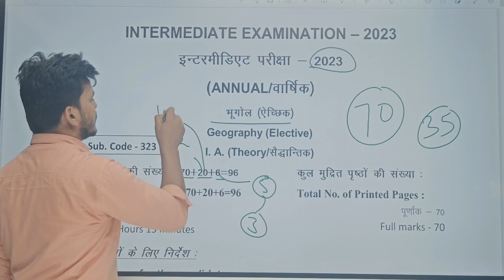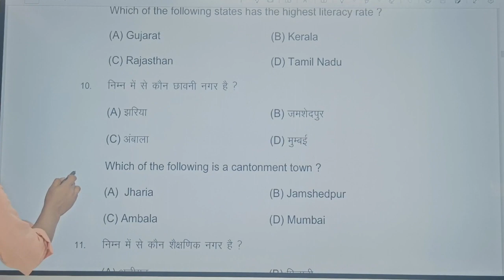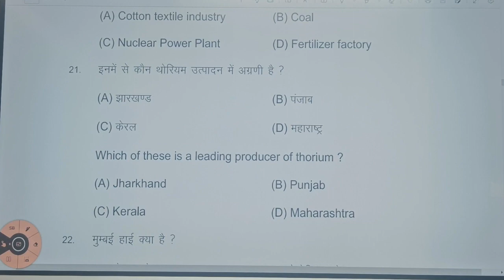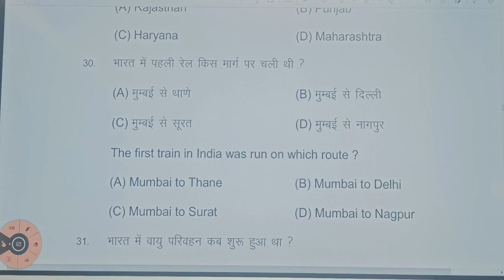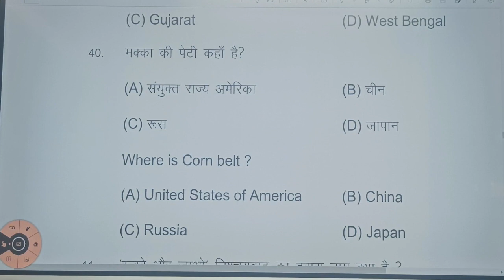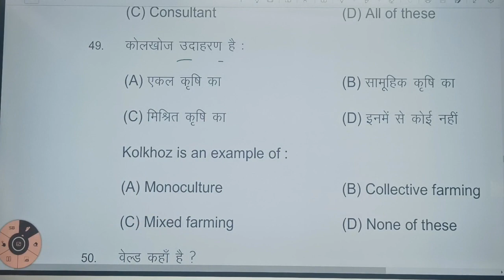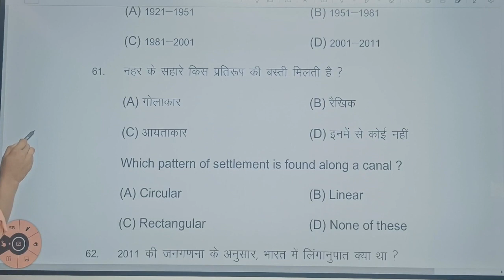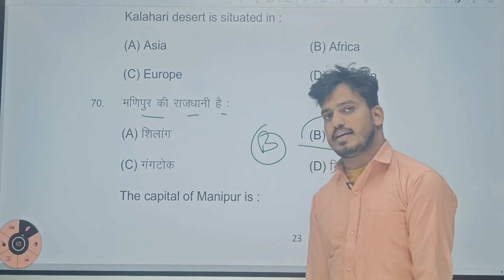Geography class 12 official model paper 2024 solution | 12th bihar board model paper 2024 answer key